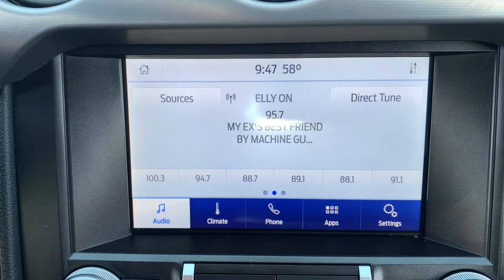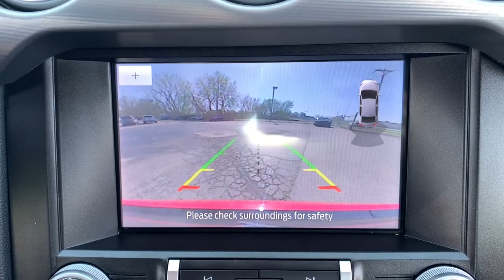2020 Ford Mustang St Joseph, Savanah, Platte City, Kansas City MO, Levenworth, KS RS21082G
RED Used 2020 Ford Mustang available in St. Joseph, Missouri at Reed CDJR St Joseph. Servicing the Savanah, Platte City, Kansas City MO, Levenworth, KS area.
2020 Ford Mustang EcoBoost Premium - Stock#: RS21082G - VIN#: 1FATP8UH6L5113195

3100 S US 169 Hwy

No Accidents!    This 2020 Ford Mustang EcoBoost Premium is RED with interior complete with these key Features ENGINE: 2.3L ECOBOOST TRANSMISSION: 10-SPEED AUTOMATIC W/SELECTSHIFT EQUIPMENT GROUP 200ACall us today at or complete your finance application on our We are your VALUES DRIVEN family-owned dealership in St. Joseph!  Reed Jeep RAM 3100 S US 169 Highway St. Joseph MO 64503
Engine: 2.3L EcoBoost|50-State Emissions|Rear-Wheel Drive|3.31 Axle Ratio|60-Amp/Hr Maintenance-Free Battery w/Run Down Protection|Gas-Pressurized Shock Absorbers|Front And Rear Anti-Roll Bars|16 Gal. Fuel Tank|Quasi-Dual Stainless Steel Exhaust w/Chrome Tailpipe Finisher|Strut Front Suspension w/Coil Springs|Multi-Link Rear Suspension w/Coil Springs|Wheels w/Locks|Spare Tire Mobility Kit|Clearcoat Paint|Body-Colored Front Bumper|Body-Colored Rear Bumper|Black Side Windows Trim|Body-Colored Door Handles|Fixed Rear Window w/Defroster|Light Tinted Glass|Galvanized Steel/Aluminum Panels|Black grille|Trunk Rear Cargo Access|Autolamp Auto On/Off Projector Beam Led Low/High Beam Daytime Running Headlamps w/Delay-Off|Perimeter/Approach Lights|LED Brakelights|Streaming Audio|Fixed Antenna|2 LCD Monitors In The Front|Bench Front Facing Vinyl Rear Seat|Manual Tilt/Telescoping Steering Column|Leather/Aluminum Steering Wheel|Front Cupholder|Compass|Remote Releases -Inc: Power Cargo Access|Cruise Control w/Steering Wheel Controls|Illuminated Locking Glove Box|Driver foot rest|Full Cloth Headliner|Day-Night Auto-Dimming Rearview Mirror|Driver And Passenger Visor Vanity Mirrors w/Driver And Passenger Illumination, Driver And Passenger Auxiliary Mirror|Full Floor Console w/Locking Storage, Mini Overhead Console w/Storage and 2 12V DC Power Outlets|Front Map Lights|Fade-To-Off Interior Lighting|Carpet Floor Trim and Carpet Trunk Lid/Rear Cargo Door Trim|Cargo Features -inc: Spare Tire Mobility Kit|Cargo Space Lights|Driver And Passenger Door Bins|Delayed Accessory Power|Systems Monitor|Outside Temp Gauge|Analog Appearance|Adjustable Rear Head Restraints|Front Center Armrest|Perimeter Alarm|Securilock Anti-Theft Ignition (pats) Engine Immobilizer|2 12V DC Power Outlets|Air Filtration|Side Impact Beams|Dual Stage Driver And Passenger Seat-Mounted Side Airbags|Tire Specific Low Tire Pressure Warning|Dual Stage Driver And Passenger Front Airbags|Airbag Occupancy Sensor|Mykey System -inc: Top Speed Limiter, Audio Volume Limiter, Early Low Fuel Warning, Programmable Sound Chimes and Beltminder w/Audio Mute|Outboard Front Lap And Shoulder Safety Belts -inc: Pretensioners|Driver And Passenger Side Airbag Head Extension, Driver And Passenger Knee Airbag|Back-Up Camera